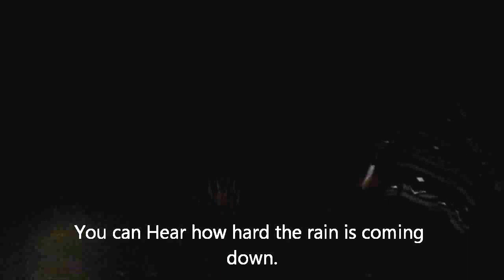Ground Salute In a storm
It was flooding and raining like the sky was mad at the ground. So to relieve some stress this was I do.  I thought I recorded a lot more but i messed up some how